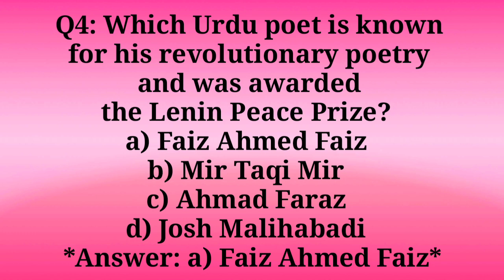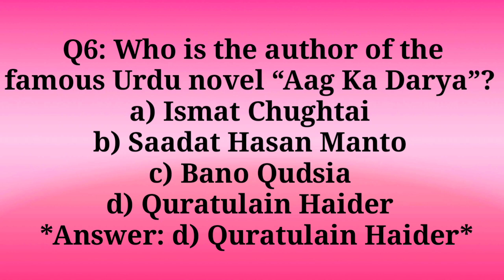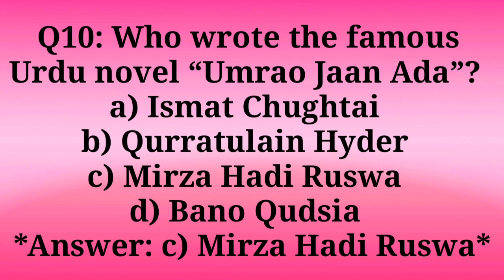Most revised urdu mcqs in ppsc ,fpsc || Most revised urdu questions in ppsc fpsc